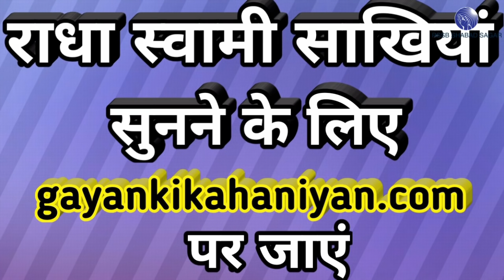Sangat De Joothe Pande Majdi Meera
ये चैनल सभी धर्मो के लिए है | इंसान का सब से बड़ा धर्म मानवता है | New , धार्मिक shabad , सत्संग, sakhiyan , bhajan like करते है तो आज ही मेरे channel subscribe  करे

SHARE करना न भूलें।